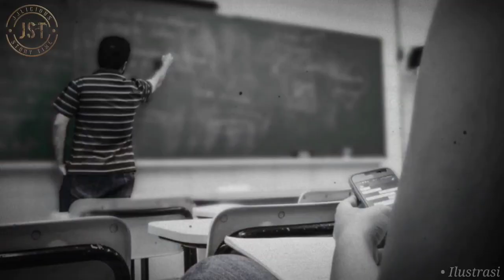JST05 | GADIS DALAM LEMARI PAKAIAN | KISAH DIBALIK HILANGNYA NATASHA RYAN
Rencana yang disusun dengan sangat baik dan sempurna. Saking sempurnanya sehingga berhasil mengelabui semua orang.

Reverie (Piano Version) ft. Adarsh PV by Lucjo